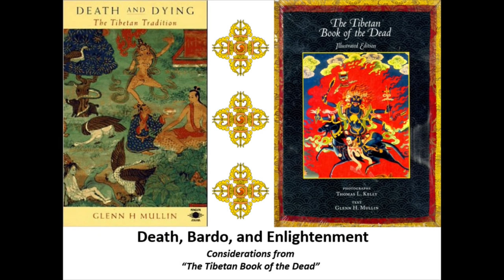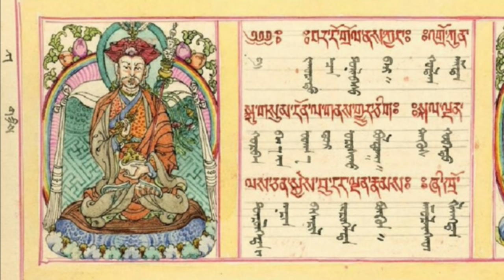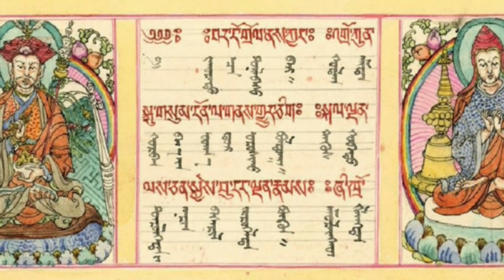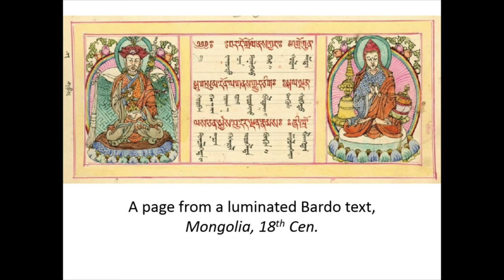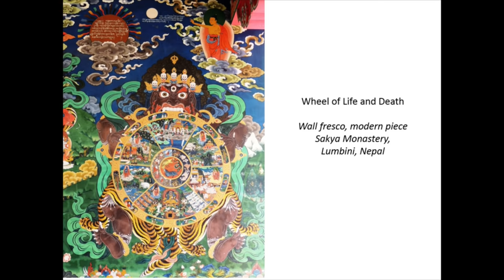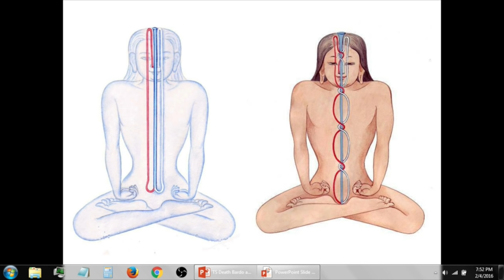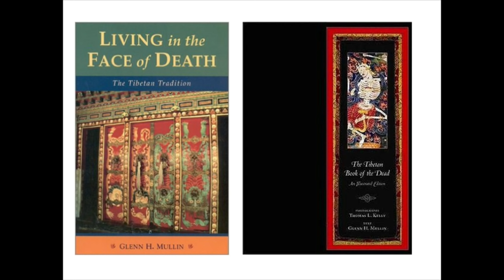Glenn Mullin - Death, Bardo & Enlightenment: Considerations from the Tibetan Book of the Dead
Explore the esoteric meaning of dying, rebirth, and enlightenment in the Tibetan tradition. Believing that there is a continual birth and death of the mind from one moment to the next, Tibetan Buddhists recognize that when dreaming we are in a Bardo state and that the body and mind are then reborn into the waking state. The Tibetan Book of the Dead offers teachings that prepare us for the inevitable transformation, liberation, and a “successful” death.